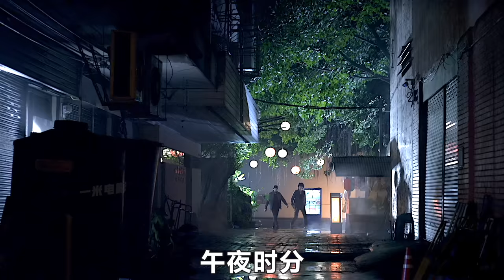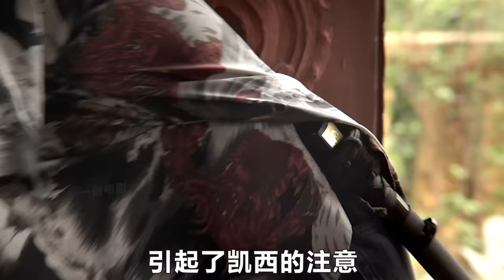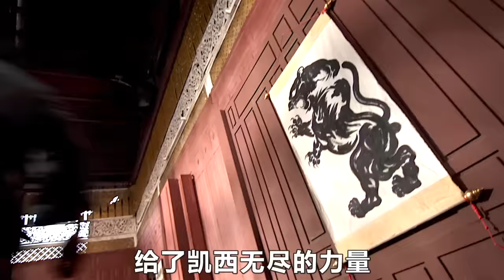顶尖高手独闯金三角，生猛复仇血洗毒枭集团，泰国爆爽动作大片！